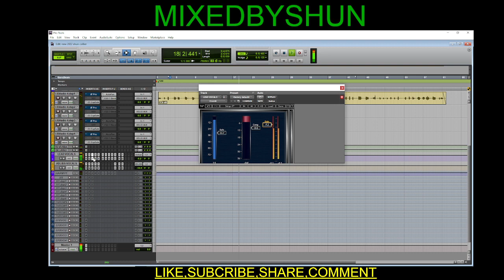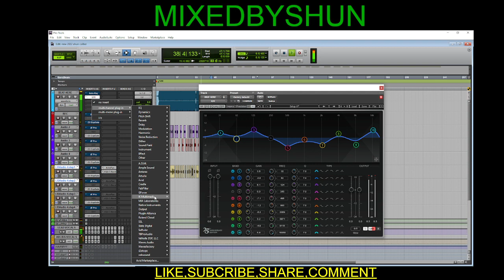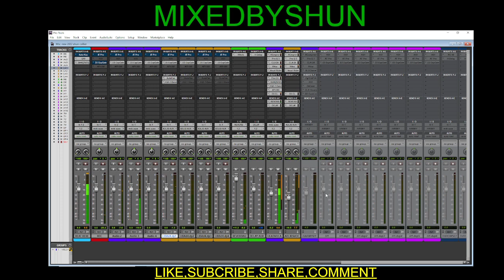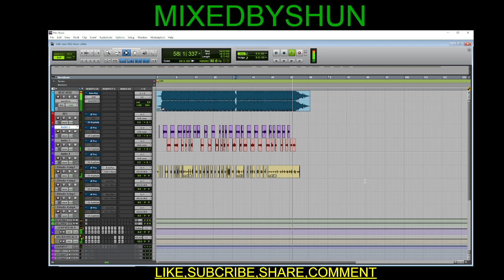MIXING BEDROOM VOCALS(IM BACKKKK)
OR DM ON IG @MIXEDBYSHUN BACK WITH ANOTHER VIDEO MIXING BEDROOM VOCALS

HMU FOR SERVICES ON IG  @Mixed Byshun  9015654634 TO PURCHASE THIS RECORDING TEMPLATE PLEASE BUSINESS ONLY

IF YOU PURCHASE A MIX OR MASTER YOU WILL BE FEATURED ON MY CHANNEL

DROP IN THE COMMENTS WHAT YALL WANT TO SEE NEXT